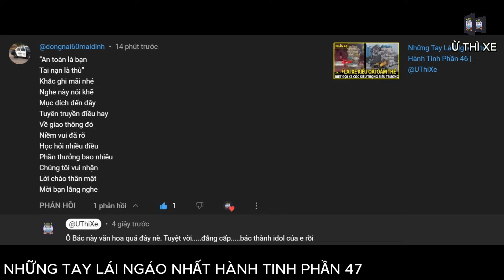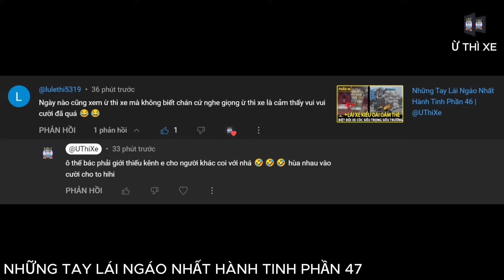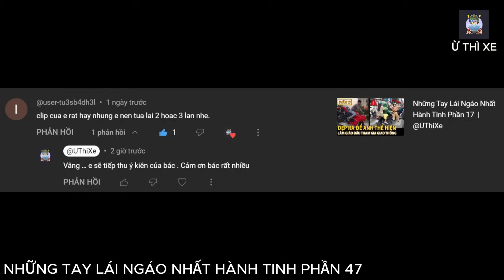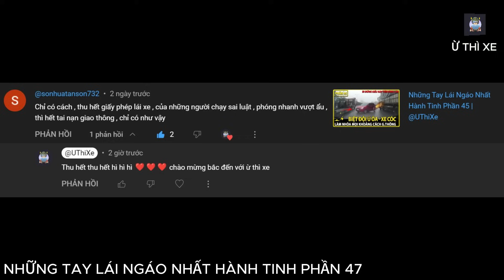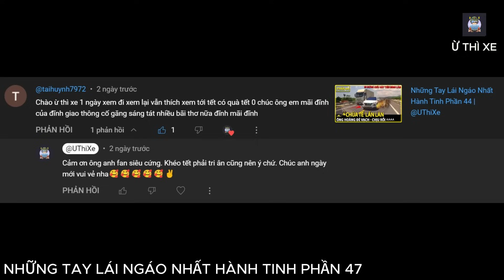Những Tay Lái Ngáo Nhất Hành Tinh Phần 47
Ủng Hộ Kênh Ừ Thì Xe :
Những Tay Lái Ngáo Nhất Hành Tinh Phần 47 | Ừ Thì Xe
The most confusing drivers on the planet